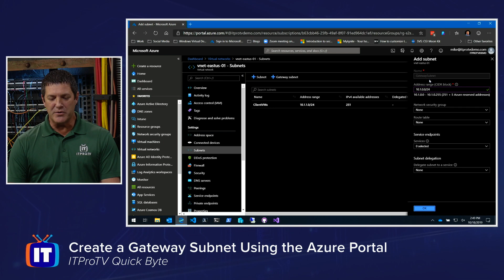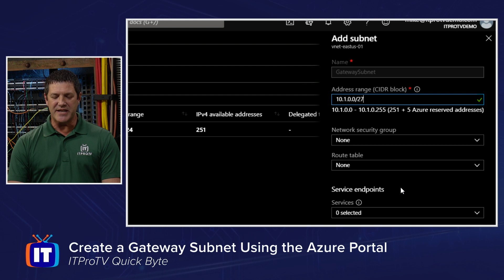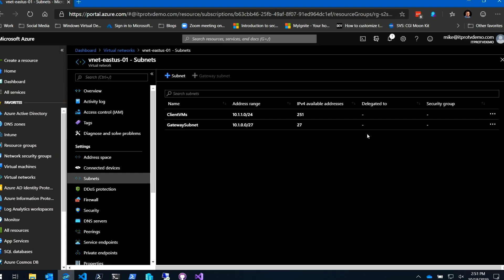How to Create a Gateway Subnet in the Azure Portal | An ITProTV QuickByte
Gateway subnets are where we create our virtual network gateways that allow us to connect our Azure virtual networks out to the Internet. In this QuickByte from ITProTV, edutainer and Microsoft pro Mike Rodrick show you the step-by-step process of how to create a gateway subnet in Azure.

Free Microsoft Training! ITProTV has two Microsoft IT certification courses available for free, just become a member of ITProTV to watch

Enjoying this show? Get access to more online IT skills and certification training from ITProTV. Home of binge-worthy learning, ITProTV offers teams and individuals 5800+ hours of engaging & effective on-demand video training for the latest technology skills. Watch live or on-demand daily.